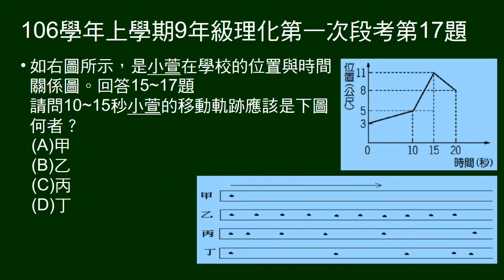106學年上9年級理化一段第17題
15～17題題組。
給X-t圖。問某段時間打點計時器上運動軌跡。